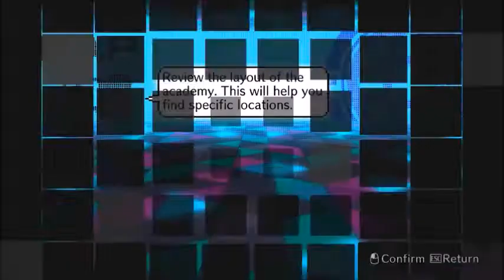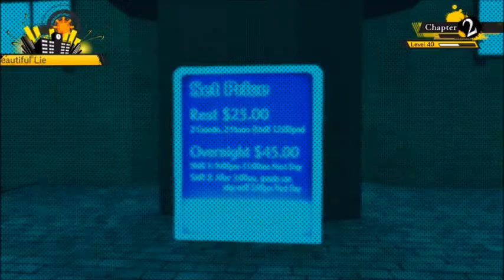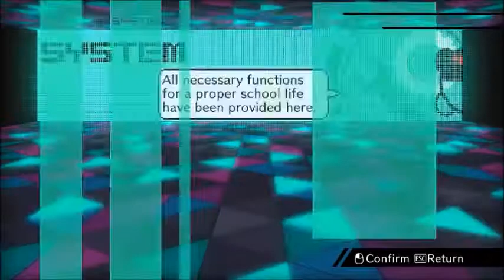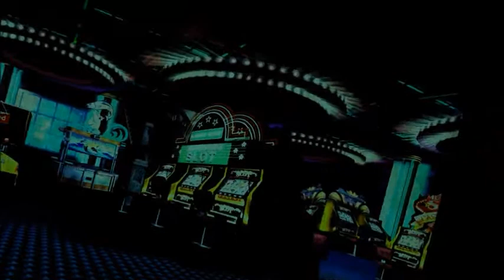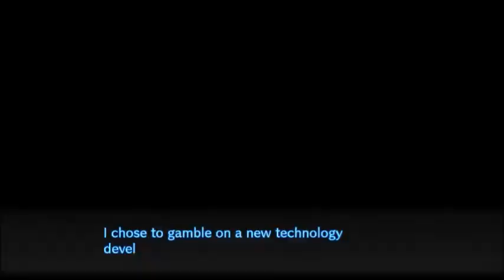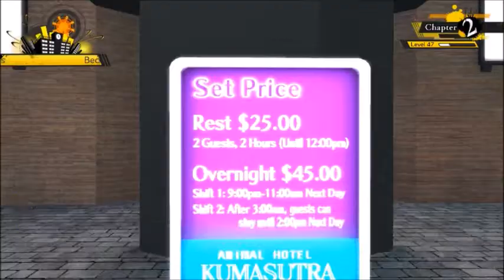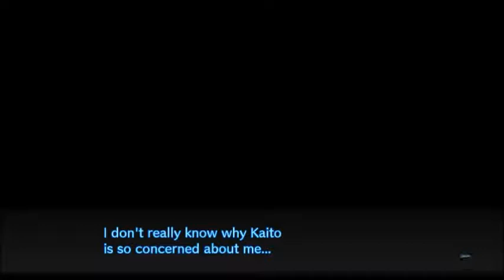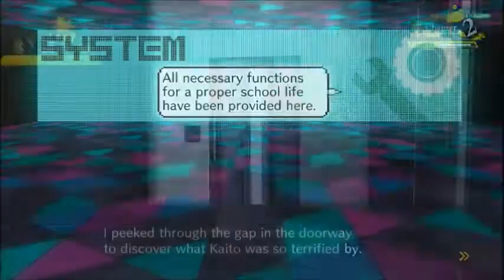Electric Streams: Danganronpa V3: Killing Harmony [Session 3]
Just Bros being Bros! Also, some gambling for about an hour and a half... I don't have a problem, you do.
Added a bit of the last VOD to this one, since it shows a tiny bit of stuff that wasn't in Session 3 and I thought it was kinda funny.

Streamed on Sept. 28th 2017